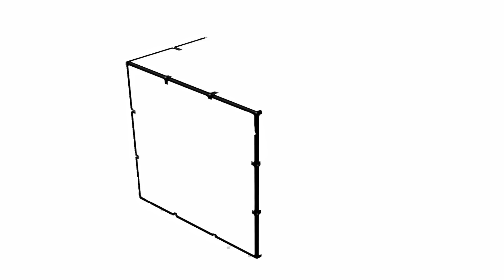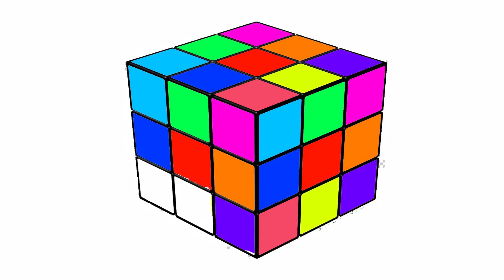How to Color Rubik Cube Coloring Page for Kids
Learn To Draw Rubik's cube and coloring for kids and baby